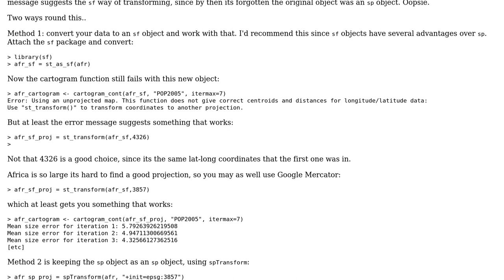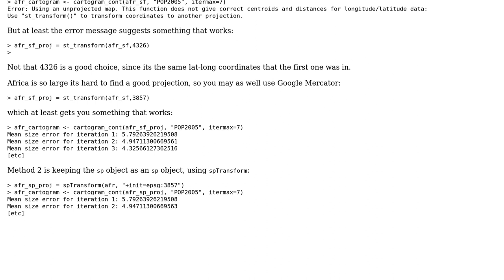GIS: Trying to create a Cartogram and the st_transform function does not work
With thanks & praise to God, and with thanks to the many people who have made this project possible! You are responsible for your own actions.